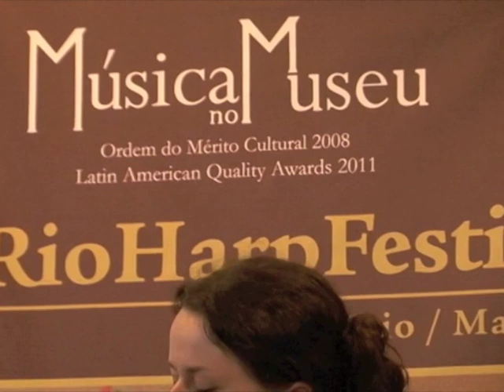The Duplets live in Rio! Banks of Ness, Euro Jig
Banks of Ness, Euro Jig